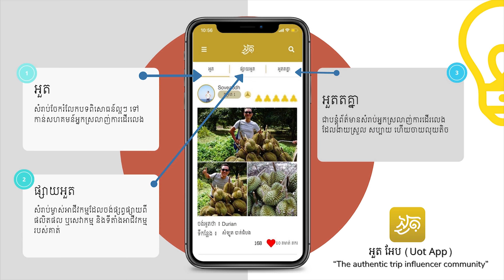Uot App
@ Uot App (អួត អែប) គឺជាវេទិកាសហគមន៍មួយរបស់អ្នកចូលចិត្តដើរកំសាន្ត។ អួតអែបចង់ក្លាយជាសហគមន៍ឌីជីថលឈានមុខគេនៅក្នុងប្រទេសកម្ពុជាដែលជួយលើកកម្ពស់និងអនុញ្ញាតឱ្យអ្នកប្រើអាចធ្វើដំណើរតាមរយ:ឌីជីថលជាមួយនឹងមាតិកានៃព័ត៌មានដំណើរកម្សាន្តក្នុងវេទិកានេះ។

ពួកគាត់នឹងចូលរួម«កម្មវិធីប្រកួតប្រជែងគំរូអាជីវកម្មទេសចរណ៍ខ្មែរសម័យថ្មី»ជាមួយអាជីវកម្មក្នុងវិស័យទេសចរណ៍ចំនួន ១០ទៀត ដើម្បីឪកាសឈ្នះទឺកប្រាក់គាំទ្រចំនួន៥០០០ដុល្លា និងវគ្គបណ្តុះបណ្តាលសហគ្រិនចំនួន៦ខែ។

ចូលរួមតាមដានការផ្សាយផ្ទាល់នៅលើហ្វេសប៊ុក @KE ឬ  Impact Hub Phnom Penhទាំងអស់គ្នានៅម៉ោង ៥ ល្ងាច -៨:៣០ យប់ថ្ងៃទី ២០ ខែវិច្ឆិកានេះ!

@ Uot App (អួត អែប) is the trip lover community App. They have 3 main functions:
អ្នកអួត(Show-off-er) is the function for trip lover community for sharing and commenting on travel content (pictures and videos)
ផ្សាយអួត (Advertising) is the function for advertising for the business owners who have product or service related to tourism
អួតតគ្នា (Trip Article) is the function to share the trip article which is collected from our App user who experiences the authentic traveling  with ease, fun and while saving money.
They’re going to pitch their startup at the KhmerTourismForTheFuture Pitching Night along with other 10 startups in tourism in order to win $5k grant and 6 month incubation program and support.
Tune in to our Facebook live on @KE ’s page or Impact Hub Phnom Penh’s page from 5PM-8:30PM this  20 Nov!